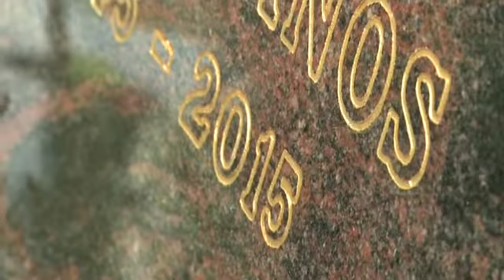Kapos Tv , Corso műsor 2015.10.29. Virág Kaposvár. Mindenszentek koszorúk.